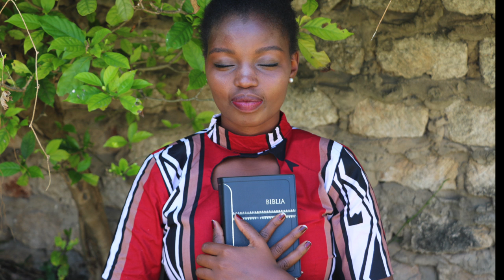Bibles for Mountain Churches in Kenya.